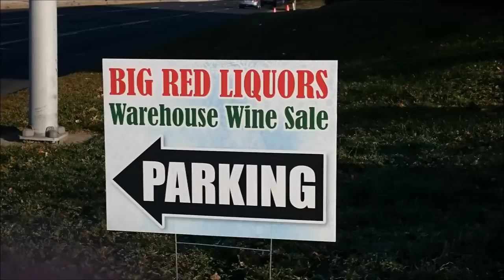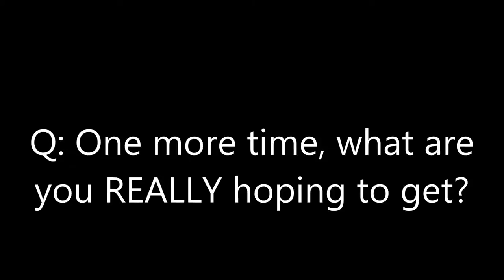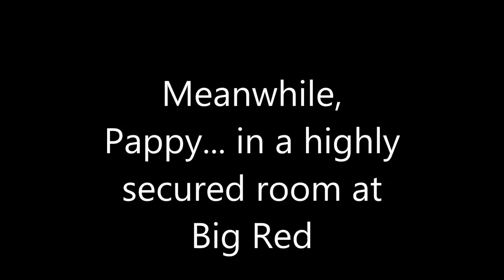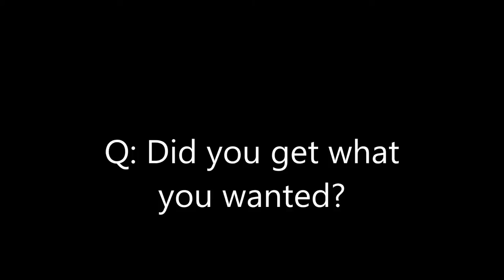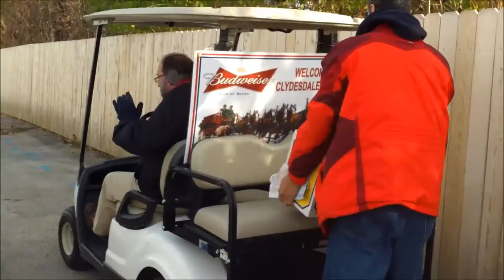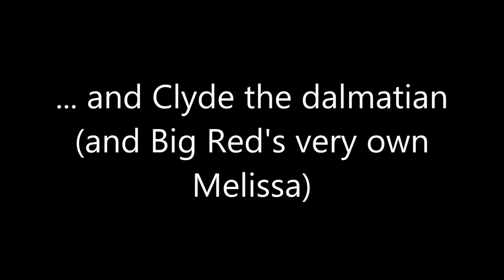Big Red Liquors 2014 Warehouse Wine Sale